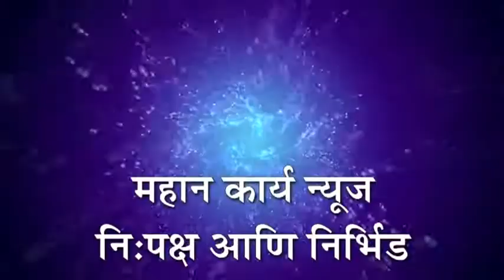इचलकरंजीमध्ये रक्तदान करा, जीव वाचवा उपक्रम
इचलकरंजी - इचलकरंजीमध्ये रक्तदान करा, जीव वाचवा उपक्रम